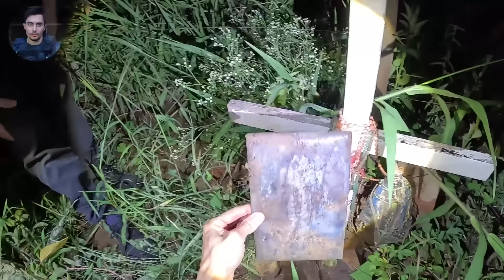ELE ME LEVOU ATE SEU TUMULO FIQUEI IMPRESSIONADO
Maringa -PR
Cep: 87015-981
Thiago Roberto